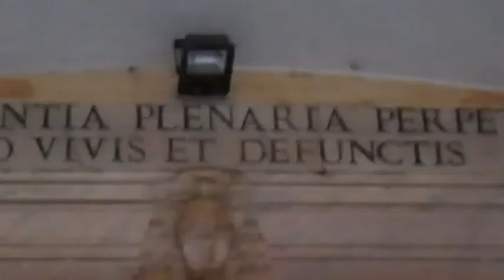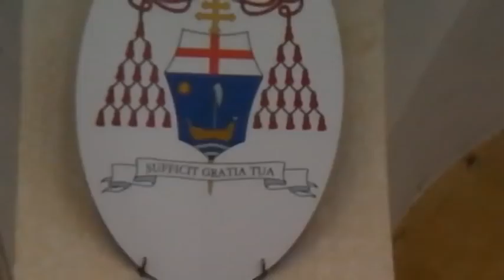RIFLESSIONI SULLA LICEITA' E MORALITA' DELLA CHIESA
RIFLESSIONI LICEITA' E MORALITA' COMPORTAMENTALE DELLA CHIESA E DELLE SUE MANIFESTAZIONI TERRENE